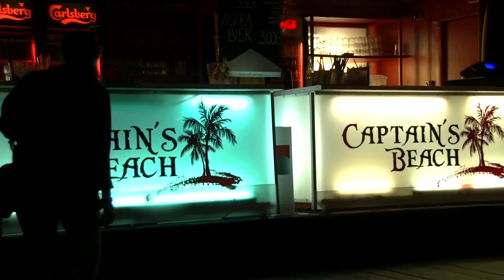Night Guide - Pirate Pizza Berlin - 1 September 2015 - Edited by Corbett Santana Videographer